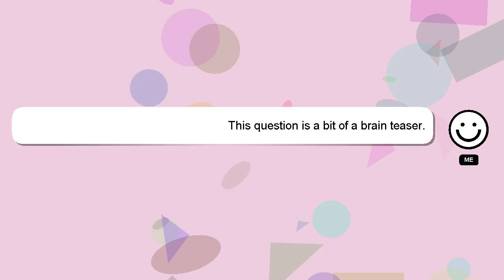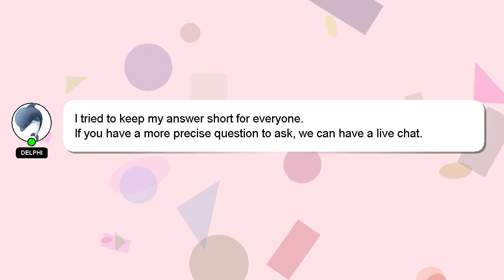How to know who is not following back on instagram?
A little intro about me, Greetings, my name is Delphi. I can assist you in discovering answers to your inquiries. - How to know who is not following back on instagram?

Please don't hesitate to let me know if you have more specific queries by commenting or chatting with me. Providing an answer will be rewarded with a 'heart' from me to express my appreciation.

*2 What we are experimenting :*